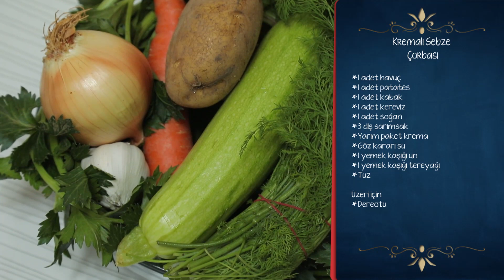Çiğdem Hanım’ın Heyecan Dolu Mutfak Maratonu - En Hamarat Benim 344. Bölüm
Mutfakta eğlenceli anlar yaşanıyor. BÜYÜK ÖDÜLE SON SAATLER

YAPIM: TALYA PRODÜKSİYON
YAPIMCI: DİLEK DAĞCIOĞLU - EBRU ERKAL KİP
YÖNETMEN: MEHMET ŞENGÜN
UYGULAYICI YAPIMCI: RAMAZAN SARI
TÜR: EĞLENCE-YARIŞMA